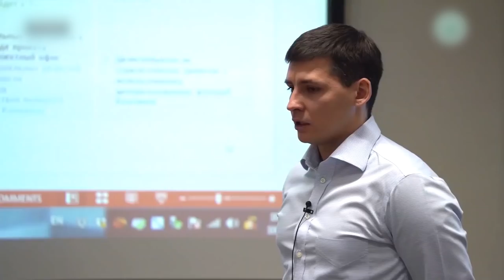Ставка ЦБ повысилась до 20 % / Как правильно и быстро выплатить кредиты, долги, ипотеку?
28 февраля 2022 года ЦБ РФ повысил ключевую ставку больше чем в два раза — до 20%. В этот же день курсы доллара и евро достигли исторических максимумов. Что делать тем, кто не успел погасить кредит к этому времени? Инфляция скоро достигнет пика, огромное количество россиян останутся без работы, что делать и чем платить?
Давайте сегодня поговорим о том, как быстро и выгодно закрыть кредит и/или ипотеку.

— Почему иногда лучше не закрывать кредит?
— Как сделать ревизию обязательств?
— Как объединить несколько кредитов в один?
— Лайфхаки погашения кредитов

Важный вопрос: заёмщики, напишите в комментариях, предлагал ли вам банк дополнительный кредит на бо́льшую сумму, чем вы уже выплачиваете?

СТРУКТУРА:
00:00 — Вступление
00:40 — Сделайте ревизию
01:58 — Самые дорогие кредиты
02:39 — Объедините кредиты в один
04:49 — Аннуитетный платёж
08:18 — Потребительская ценность денег
10:09 — Подарок для инвесторов